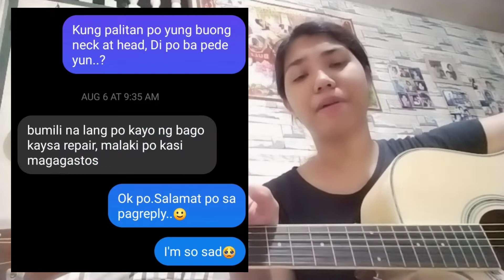My Broken Guitar Has Been Fixed! | Erin and Euan G.